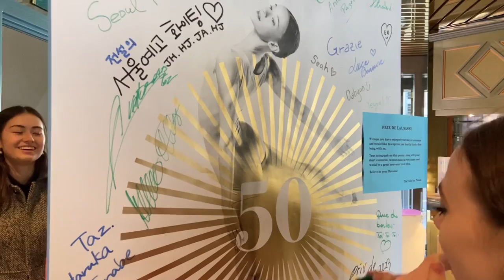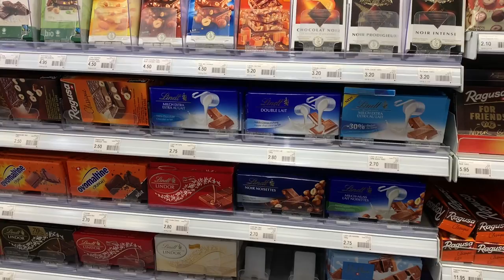Switzerland vlog!! Girls weekend in Europe, Prix de Lausanne, pastries & lakes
Hello lovelies! I hope u enjoyed this vlog of our trip to Lausanne xx
It was honestly the best weekend ever and I’m so happy we can share it with you!